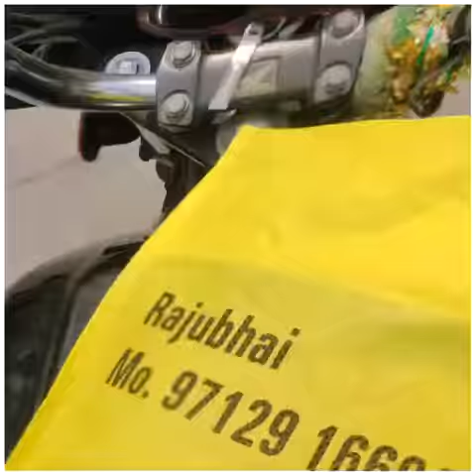KHAKHI KI SAVARI ON DUTY FOLLOW RULES DABHOLI SURAT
At Dabholi Char Rasta Surat Khakhi Vardi officer Rickshaw Drive